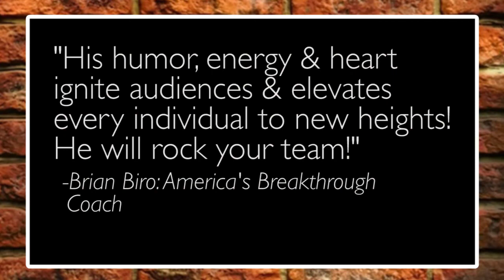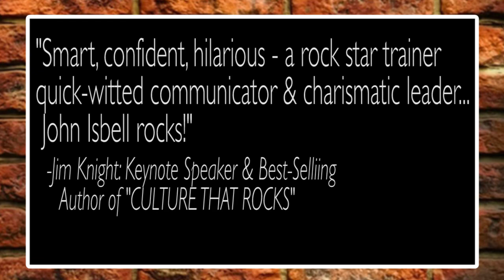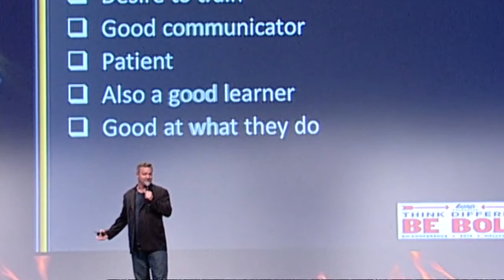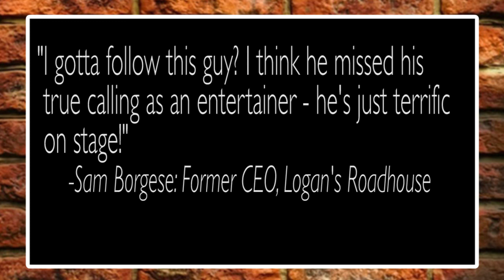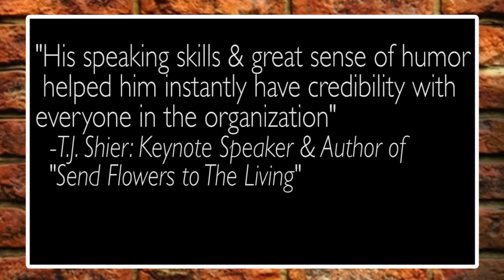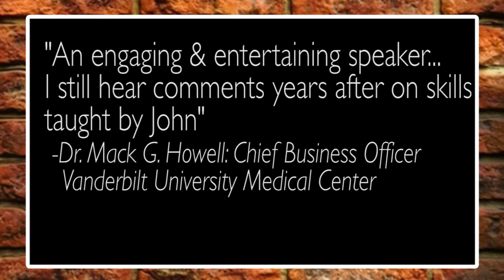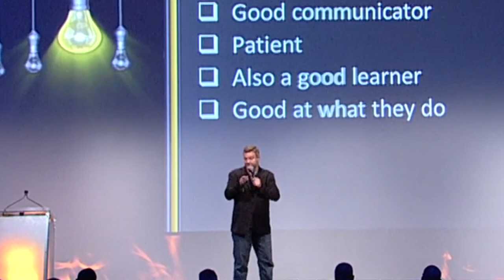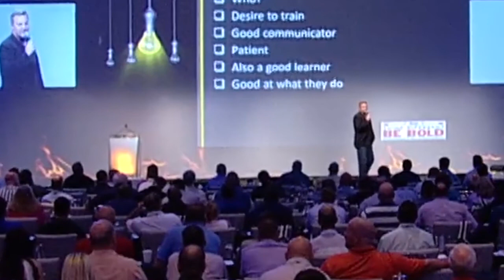John Isbell Speaker Reel - 2017 Extended Updated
John Isbell is a speaker, writer, consultant, emcee/host, company culture finder and master trainer.  This is a highlight video of some of his speaking engagements.Thanks to Dyson Campbell for editing this together.  Thanks also to Legacy Event Productions, Stonebrook Media, Hazem Ouf and Thomas Yurchak from Logan's Roadhouse and various other unnamed sources for footage for this video.  Music:  "Feel Like That" by Cheerleader and "Resolution" by Matt Corby.